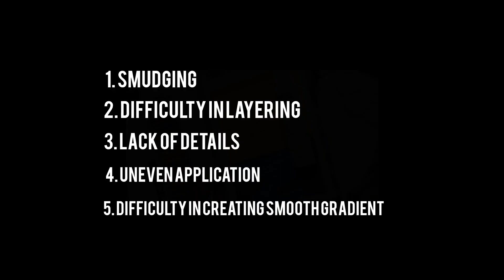Oilpastel drawing problems and it's solutions/ഇനി Tension ഇല്ലാതെ വരയ്ക്കാം/Artist chithra